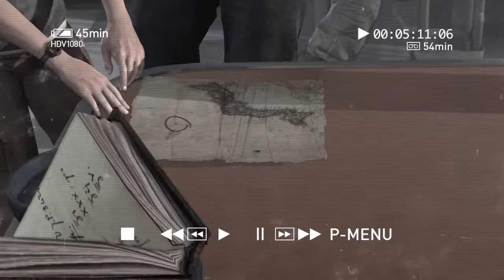Tomb Raider: Сезон 01 (01 серия)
Прохождение игр, без комментарий на